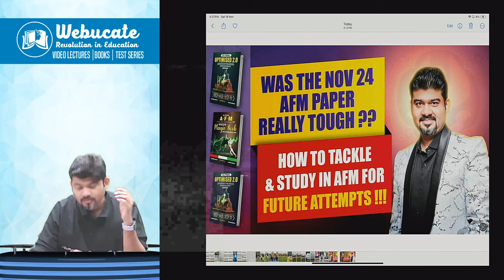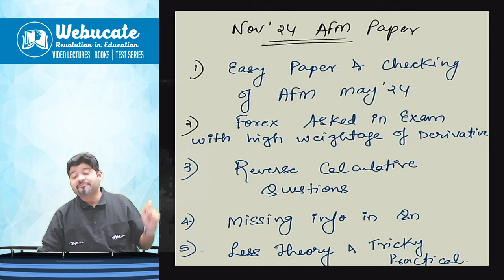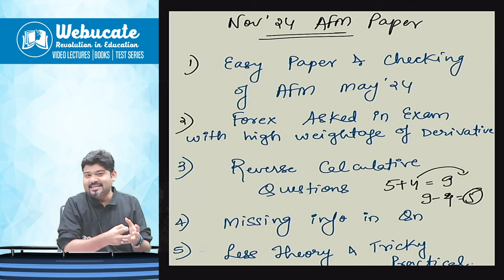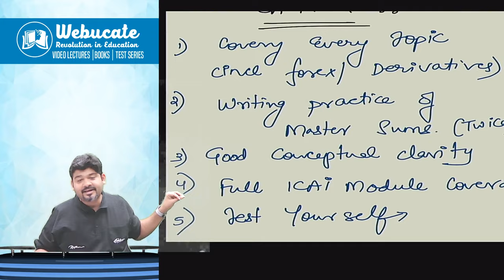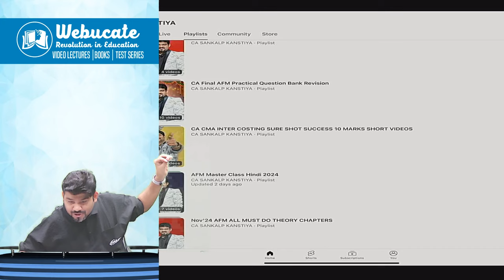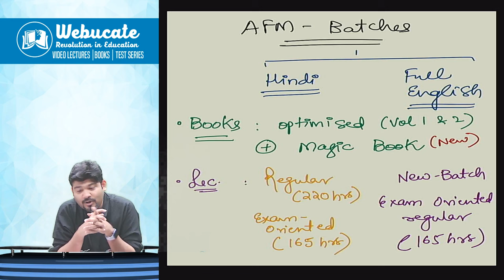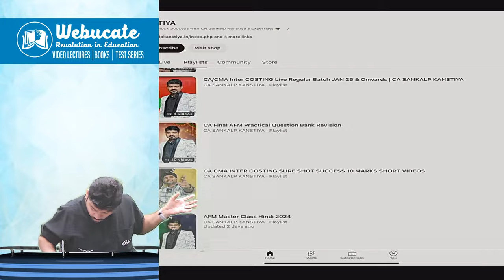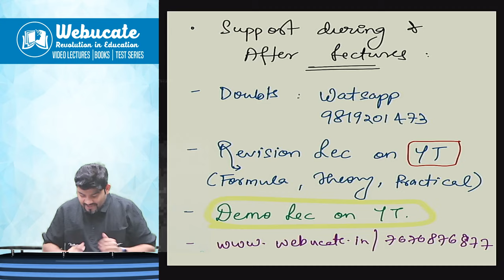CA Final AFM Nov 2024 Paper Review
In this video, we dive deep into the CA Final Advanced Financial Management (AFM) paper for November 2024.

🎯 If you appeared for this paper, let us know your experience in the comments below!

👉 For free AFM resources and revision videos, check out my Telegram channel